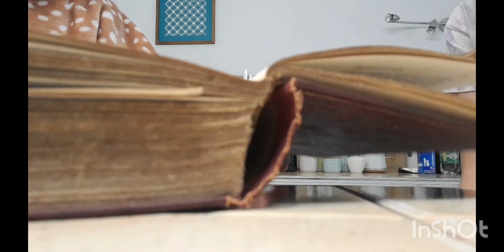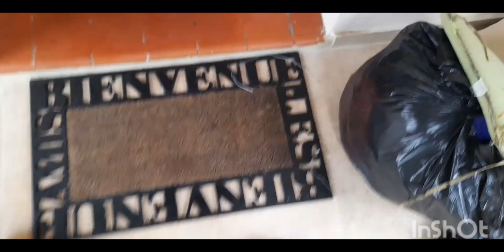THE SISTER'S NIGHTMARE EP.2 WITH ICY - THIS IS FLORENCE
Hello everyone ! Today i am posting the sisters nightmare episode 2 ! If you haven't wached episode 1 yet then watch that one and then watch this one ! :)
hope you enjoy ! Bye :)